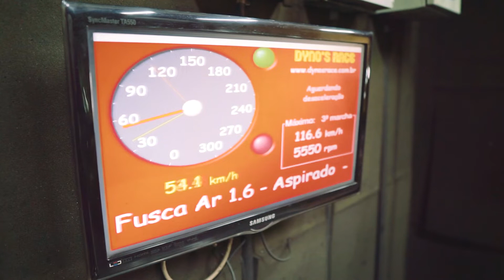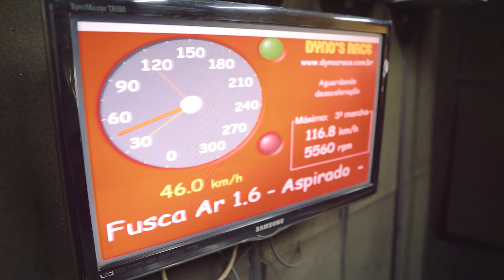FUSCA ASPIRADO, NO DINAMOMETRO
Salve Galera!!!

Curioso pra saber com quantos cavalos ficou o motor da Fuka aspirada?
Fiquem a vontade pra comentar sobre o vídeo!!!

Fmax Perfomance
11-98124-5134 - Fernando